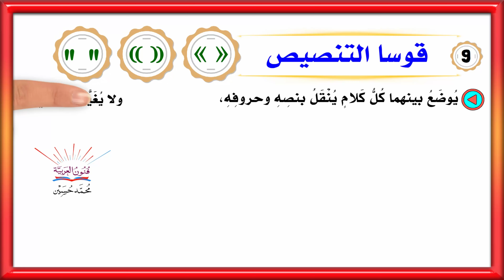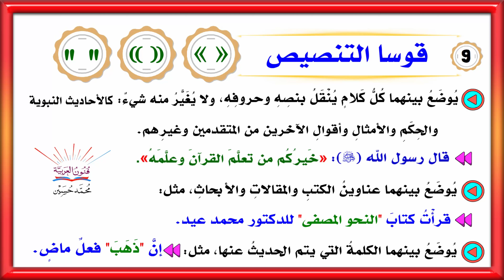علامات الترقيم ـ قوسا التنصيص ـ شرح بالتفصيل تعلم الإملاء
علامات الترقيم ـ قوسا التنصيص ـ أو قوسا الاقتباس أو القوسان المزدوجان
يمكنكم دعم القناة لاستمرار المحتوى على paypal من خلال الرابط التالي :